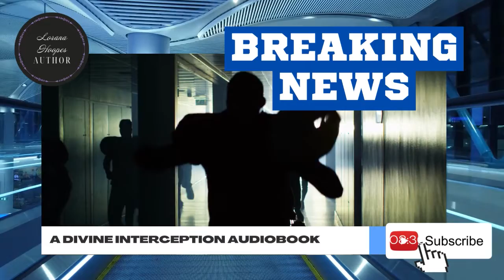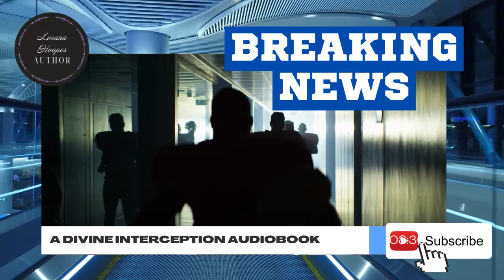A Divine Interception Ch 1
He's the playboy player who can't settle down. She's the boy-crazy massage therapist. Can they find love together?

Carter is new to the Tornadoes but he's already created a reputation for himself - the playboy player who brings a different woman to each game. However, when God gets a hold of his life, will he finally settle down?

April knows that she and Carter could work if he would just give her the chance, but when life throws her a curve ball, will she turn to God or continue trying to forge her own path?

Find out in this sixth book of the Texas Tornadoes series by USA Today best selling author Lorana Hoopes. This touching romance will rebuild your faith in God and in humanity as it steals your afternoon.

Full of grace, forgiveness, and a little football, this newest romance from USA Today best selling author Lorana Hoopes will suck you in and steal your heart. Read the book as a stand alone or reunite with your favorite characters from the rest of the Texas Tornadoes series today!

Fans of Susan May Warren, Melissa McClone, and Dale Mayer will love this heart-warming romance from best-selling author Lorana Hoopes. With over 500 copies of the series sold and over 120,000 pages read, this new novel will have you laughing, crying, and loving football no matter the season.

✅  About Author Lorana Hoopes